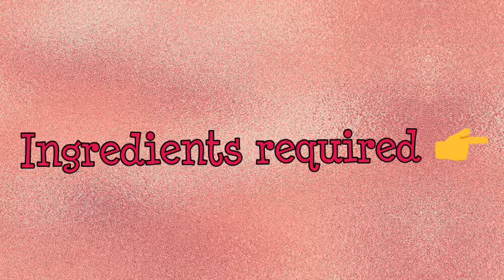Homemade Shawarma🌯 || Homemade Mayonaise|| 💯easy recipe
Hi 👋
Hello guys,🌹

In this video I have shown a very easy recipe ( homemade shawarma,homemade mayonaise & homemade naan)

Because of the lockdown we would not able eat street side shawarma to fulfill our cravings I came with this recipe video

STAY HOME 🏡
STAY SAFE💗